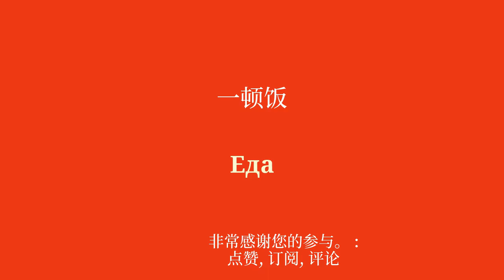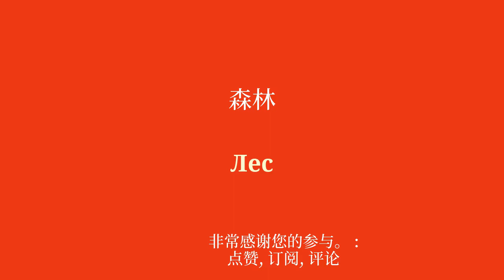8分钟学习词汇，学俄语